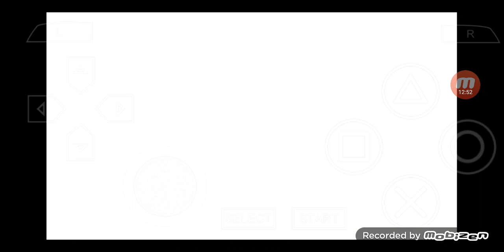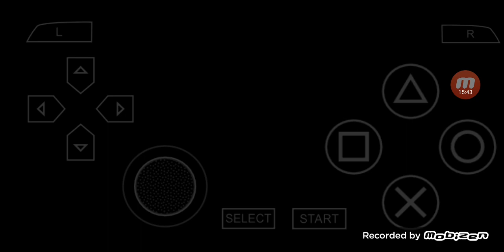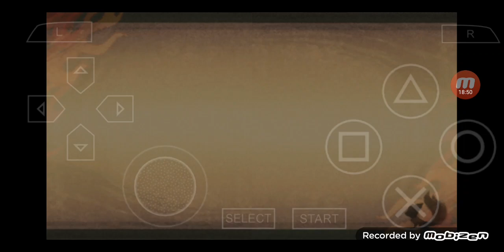討鬼伝 極 [Toukiden Kiwami] PSP版 プレイ #30 ~ 泡沫夢幻 [銃]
'討鬼伝 極 [Toukiden Kiwami] PSP版'の再生リストは

00:00:00 ハイライト
00:00:28 大和
00:00:58 泡沫夢幻
00:01:25 戦闘開始
00:01:41 ミズチメ戦
00:09:44 戦闘終了
00:11:01 戦闘後
00:12:13 神木の主
00:12:53 初穂のイベント
00:14:18 初穂 & モノノフ
00:15:44 初穂 & 主人公
00:16:53 ミタマ
00:17:56 大和 & 橘花
00:18:46 次回に続く